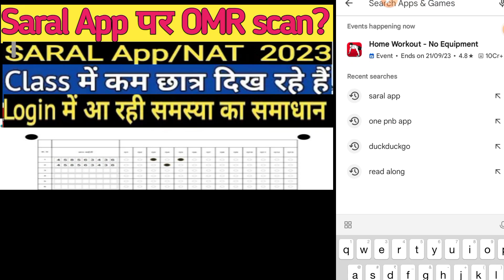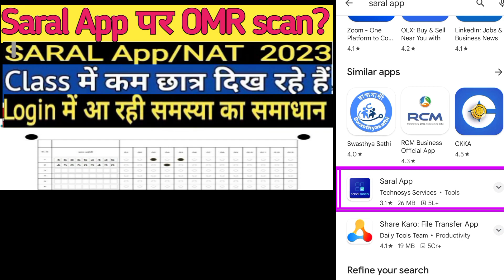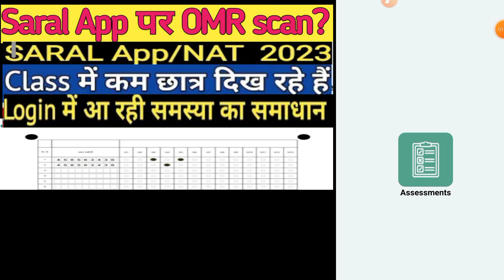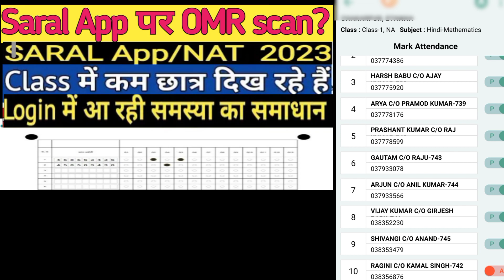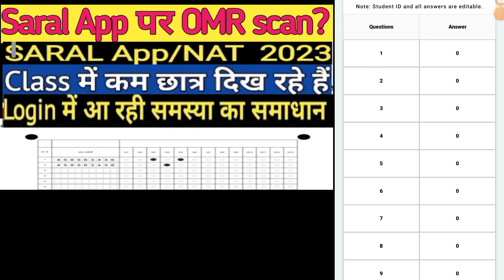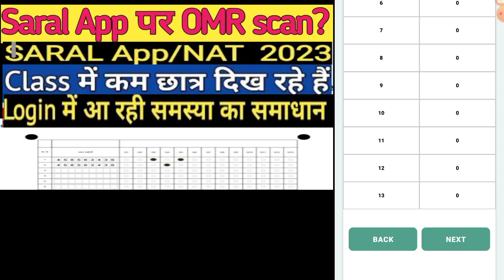Nat-1(2023) Saral app par nipun assessment test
Your Quiry:-

How To Use Saral App
Saral App Akalan
Saral App से OMR शीट Scan कैसे करें?
Saral app
Saral app kaise use karen
saral app ka use kaise karen

Your Quiry:-
nipunbharat
NAT-1 2023 test kaise karaye
nat test kaise karaye
nipun Assessment Test kaise karaye
saral app,saral app ka use kaise karen
saral app login
saral app login kaise kare
Saral app omr sheet kaise bhare
Saral app se aaklan kaise karen
saral app se assessment kaise kare
saral app se assessment kaise karen
Saral app se scan kaise kare